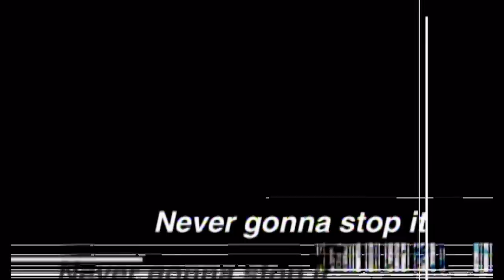MAX / Never gonna stop it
MAXが、広告なしで全曲聴き放題【AWA/無料】

16th Single Never gonna stop it (2000)

MAX
「MAXIMUM PERFECT BEST」
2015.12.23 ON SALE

みんなで聴いた、歌った、踊ったMAX全部入ってる！
20年分の感謝を込めた、まさにマキシマムでパーフェクトなベストアルバム！
全シングル35曲+新曲2曲（「Mi Mi Mi」+「My leader」）+配信限定シングル「Heartbreaker」+現在の3人体制になってからの全カップリング曲等を収録した全3枚組45曲入り！
DVD, Blu-rayには全シングルのミュージックビデオ+新曲1曲の合計36曲の大ボリューム！
【CD3枚組+DVD】AVCD-16581～3/B　​￥4,500（tax out）
​【CD3枚組+Blu-ray】AVCD-16584～6/B　￥5,000（tax out）
【CD3枚組】AVCD-16587～9　￥3,500（tax out）​

=CD=
DISC 1 -LOVE-
1. Ride on time
2. Give me a Shake
3. 一緒に・・・
4. GET MY LOVE!
5. Shinin' on - Shinin' love
6. Love is Dreaming
7. Love impact
8. Perfect Love
9. always love
10. LOVE SCREW
11. Grace of my heart
12. Spring rain
13. ニライカナイ
14. Be With You
15. eternal white
16. あなたを想うほど

DISC 2 -ENERGY-
1. TORA TORA TORA
2. Seventies
3. CAT'S EYE
4. Kiss me Kiss me, Baby
5. MAGIC
6. バラ色の日々
7. Feel so right
8. Never gonna stop it
9. moonlight
10. あの夏へと
11. SPLASH GOLD―夏の奇蹟―
12. Festa
13. 銀河の誓い
14. 閃光-ひかり-のVEIL
15. ラフカット ダイアモンド
16. 恋するヴェルファーレダンス 〜Saturday Night〜

DISC 3 -PARTY-
1. Mi Mi Mi
2. Tacata'
3. 情熱のZUMBA
4. SELFIE 〜ONNA Now〜
5. Heartbreaker
6. Summer Dream
7. Sweet Sweet Honey
8. BOOM! BOOM! BOOM!
9. Ole! 〜Happy Birthday〜
10. My leader

BONUS
11. Mi Mi Mi (TJO & YUSUKE from BLU-SWING Remix)
12. Tacata' (DJ OMKT Remix)
13. Check me!

=DVD, Blu-ray=
恋するヴェルファーレダンス 〜Saturday Night〜
Kiss me Kiss me, Baby
TORA TORA TORA
Seventies
GET MY LOVE!
Give me a Shake
Love is Dreaming
Shinin' on - Shinin' love
閃光-ひかり-のVEIL
Ride on time
Grace of my heart
Love impact
あの夏へと
銀河の誓い
一緒に・・・
Never gonna stop it
MAGIC
バラ色の日々
always love
Perfect Love
moonlight
Feel so right
Spring rain
eternal white
Festa
LOVE SCREW
Be With You
ニライカナイ
あなたを想うほど
SPLASH GOLD―夏の奇蹟―
ラフカット ダイアモンド
CAT'S EYE
Tacata'
情熱のZUMBA
SELFIE 〜ONNA Now〜